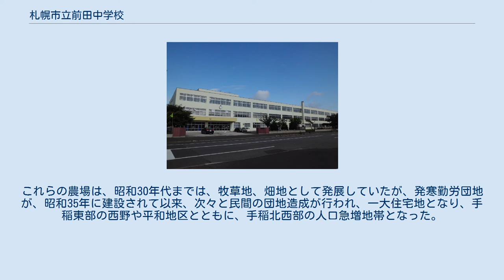札幌市立前田中学校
札幌市立前田中学校（さっぽろしりつまえだちゅうがっこう）は、北海道札幌市手稲区前田にある札幌市の公立中学校。
 1982年（昭和57年）3月26日、札幌市立手稲中学校、札幌市立稲陵中学校を母体校に開校を迎えた。
1986年（昭和61年）3月25日、校区の一部変更により札幌市立稲積中学校へ一部生徒の移籍。
文化・スポーツ関連の部活動が非常に盛んで、各種大会で多くの入賞実績がある。
 前田地区は、JR函館本線の北から新川にかけて広がる広大な平野地帯で、東は発寒、西は山口、星置地区と隣接している。
地域一帯は、大部分が泥炭層のうえ、手稲山を源とする中小河川の末端が集中した低湿地帯であったため、全くの農耕不適地であった。
そこで、泥炭地を改良して牧草地作りを行い、乳牛の育成を中心とした酪農による開拓の振興を図った。
明治27年、旧加賀藩主前田利為によって創設された前田農場に続いて、明治末期から大正にかけ曲長農場、興農場（後、極東農場）、稲積農場などが相次いで開設され、手稲山を背景とした豊かな酪農地帯となった。
これらの農場は、昭和30年代までは、牧草地、畑地として発展していたが、発寒勤労団地が、昭和35年に建設されて以来、次々と民間の団地造成が行われ、一大住宅地となり、手稲東部の西野や平和地区とともに、手稲北西部の人口急増地帯となった。
前田の地名は、農場創設者の名からとったものである。
 新川・手稲前田地番界、手稲前田・手稲山口・手稲稲穂の字界、樽川通・手稲駅北通以東、西区・北区の境界、手稲前田・発寒の字界、軽川・手稲前田地番界以西、札幌市・小樽市・石狩市の境界以南、JR函館本線以北。